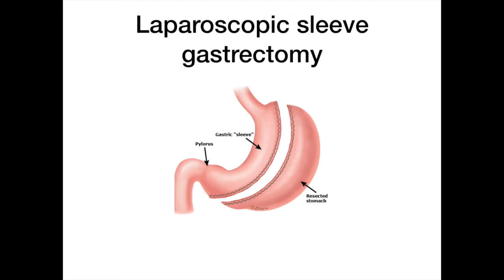Laparoscopic Sleeve gastrectomy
Bariatric surgery. Laparoscopic sleeve procedure for super obese patient (BMI 51). Step by step surgical technique.